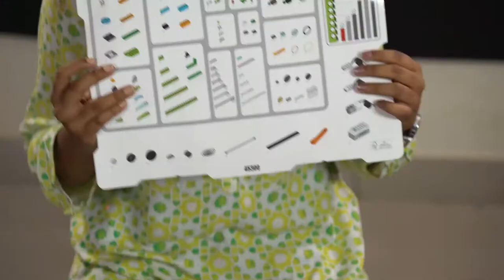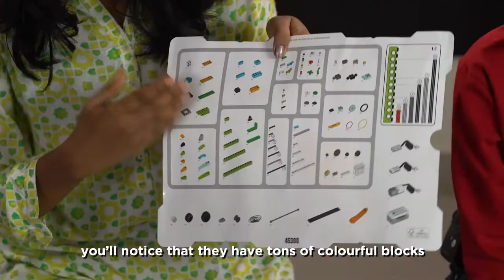Girls who code TV | Episode 2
Preeti and Priya decode the LEGO WEDO 2.0 kit in episode 2 of Girls who code TV.